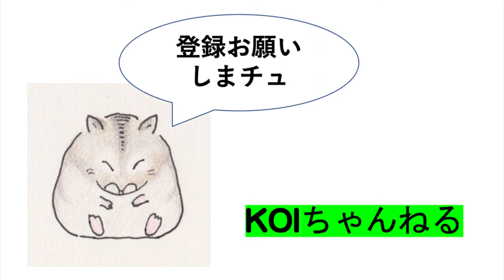オオタカ・タシギは何羽？・本日のおっさんぽ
またまたテロップに誤字あります。
たびたび申し訳ありません。 m(__)m

久しぶりにオオタカに会いに
行きました。
現場の常連さんが、カワセミを撮って
いたので、オオタカは今日は撮れないの？
と、撮れるか不安でしたが、
なんとか、2回撮影できました。
このオオタカを撮影する場所は、
被写体まで、ものすごい遠い撮影場所です。
カイツブリもまだいてくれましたが、
今回は全部で、3羽もいる事がわかり
びっくりです。
オスメスなどがわかると
面白そうなのですが。

レンズ
OLYMPUS 100-400mm

music　ほんわかぷっぷー　©️ DOVA SYNDROME